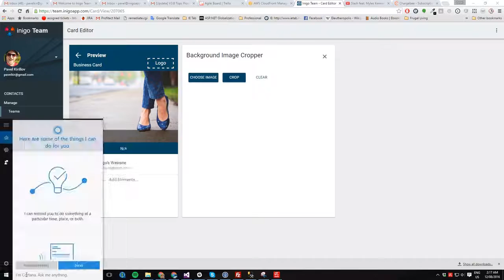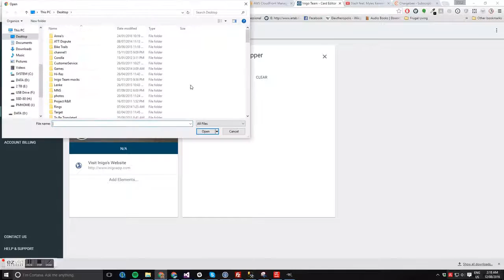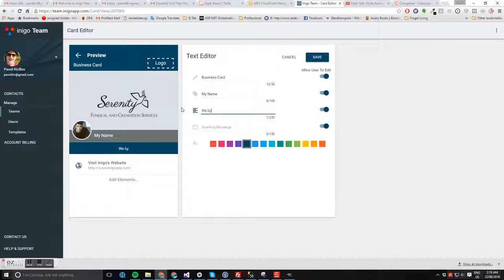Making an Inigo card Background